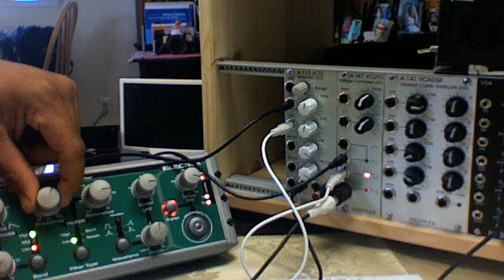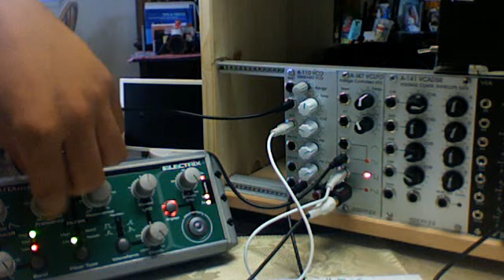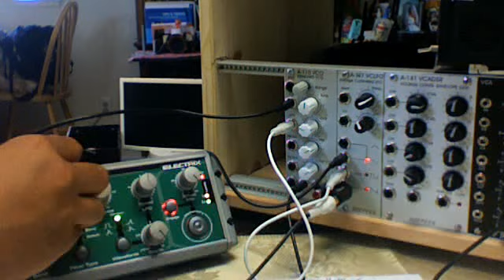1steps into the modular world